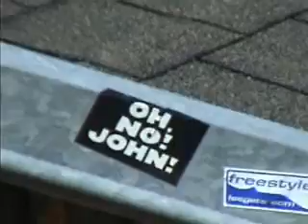France / Les gets 2006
Part of my vid "Boyz N Da Woodz" more coming soon... any feed back most welcome! Tune donated by dj blurt ft drop dead fred